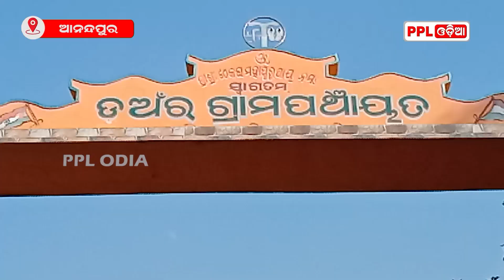କ୍ୟାନ୍ସରରେ ପୀଡିତ ଘରର ଏକମାତ୍ର ରୋଜଗାରିଆ ପୁଅ ! ସହାୟତା ଯୋଗେଇ ଦେବା ପାଇଁ ଅନୁରୋଧ କଲେ ପରିବାର | Hatadihi